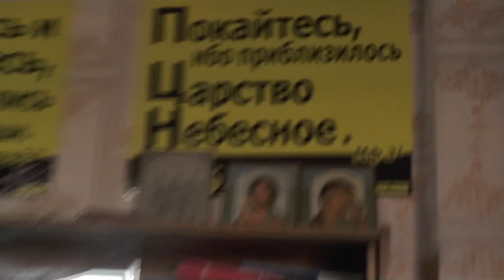Навести порядок на кухне, чтобы ничего не пропадало. 07. 07. 2019